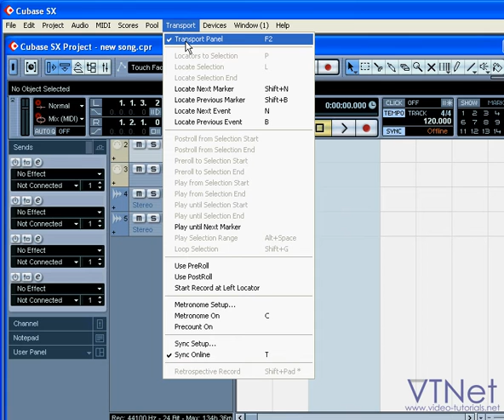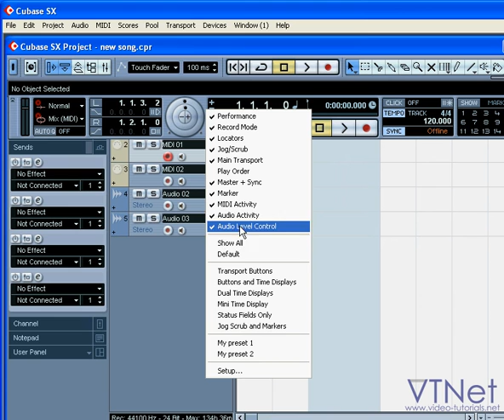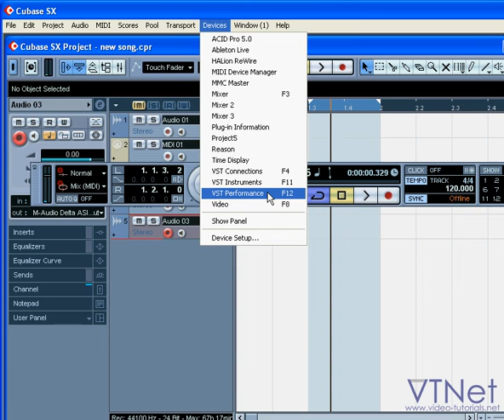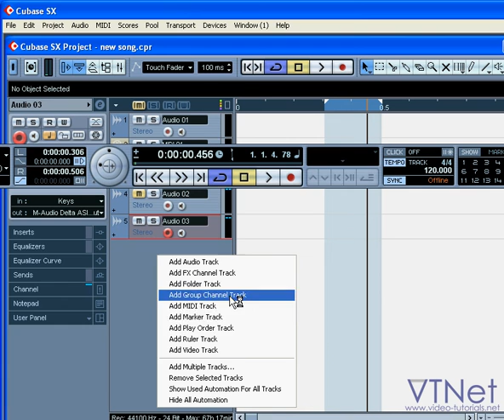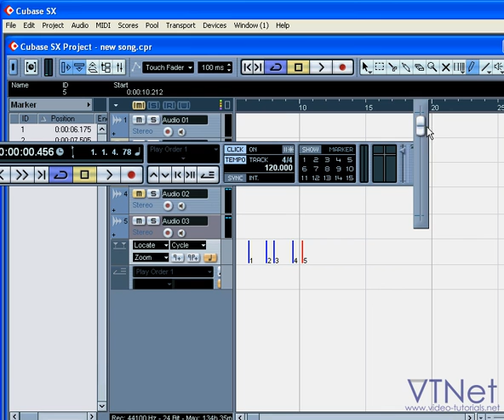07 Cubase Video Tutorial - What is the Transport Panel, and how to use / configure it.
- In this Cubase video tutorial, I show you around the transport panel, which is Cubase's adjustable floating palette of audio / video controls and tools. This is the full length version of this video.